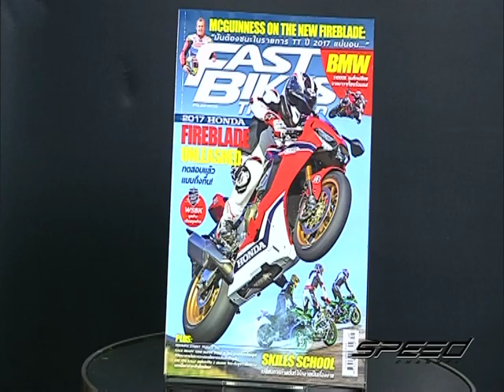Speed Rider OA 09 05 2017 B3